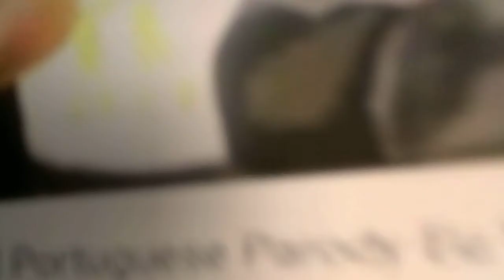May 27, 2021